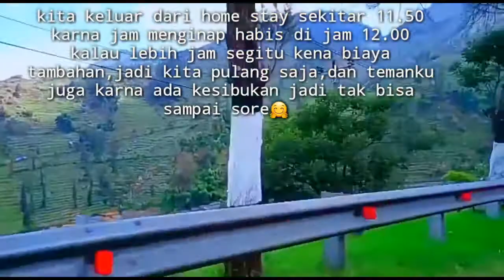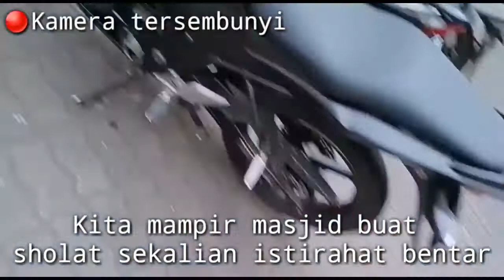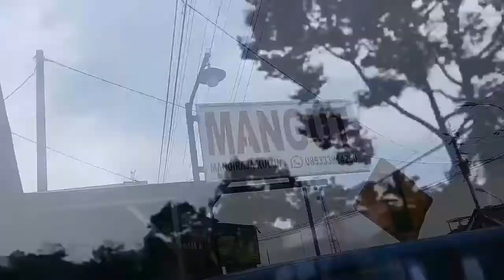Perjalanan Dieng ke Purwokerto | Dieng part 6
Perjalanan pulang dari Dieng ke Purwokerto | Dieng part 6,,, Hai gimana rasanya liat indahnya ya bisa di bilang syurganya dunia lah,,hehe..jangan lupa nonton perjalanan aku yang lain selama di dieng ya,dan semoga bermanfaat buat kalian yang ingin ke dieng.

Semoga membantu
Record : Samsung
Editing vidio : Kinemaster pro
Editing thumbnails : PixelLab